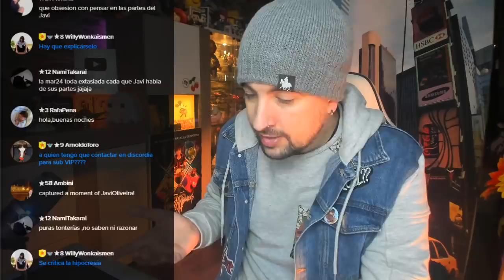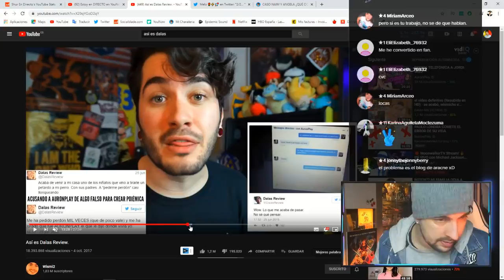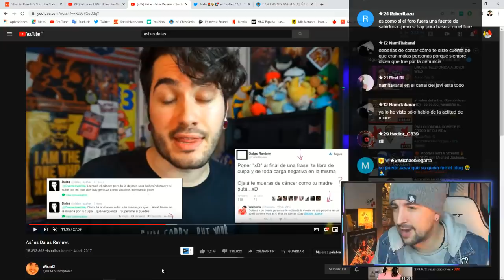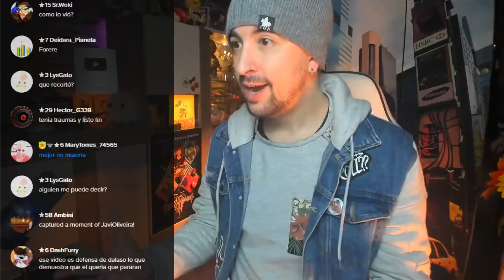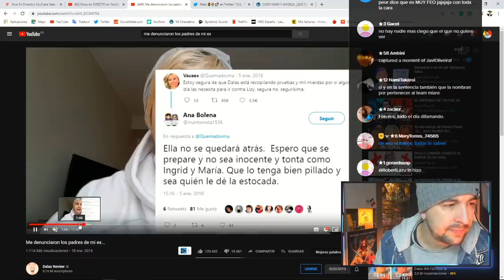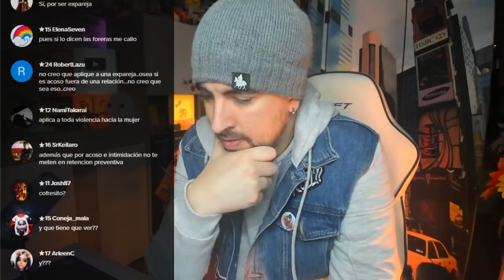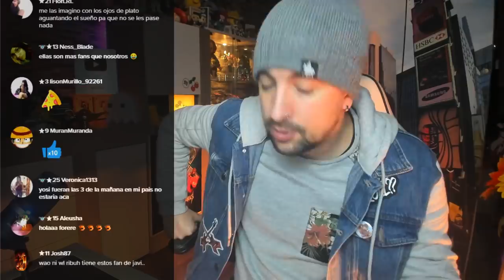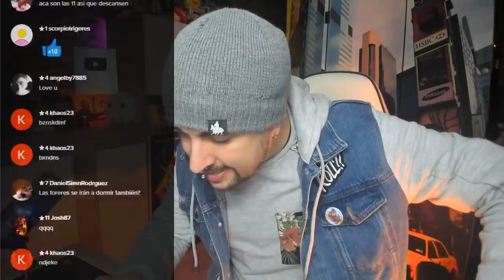esta forera ha desmontado todo mi vídeo sobre wismichu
💰 Si quieres apoyar mi contenido